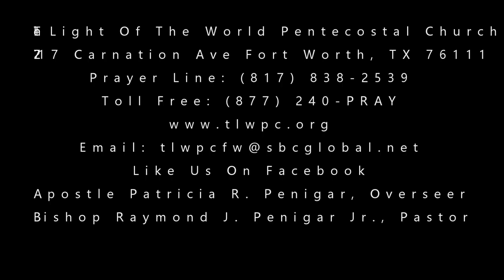BISHOP RAYMOND PENIGAR - "WHAT SHALL WE SAY THEN THAT ABRAHAM HAVE FOUND?"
The Light of the World Pentecostal Church, Inc.
2717 Carnation Ave. Fort Worth, Texas 76111